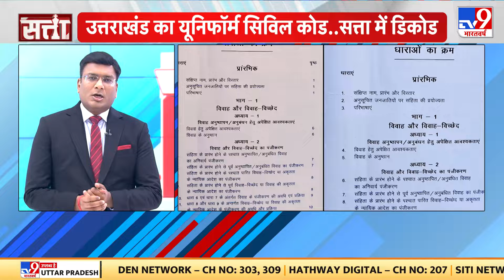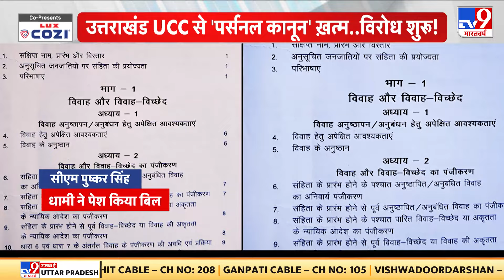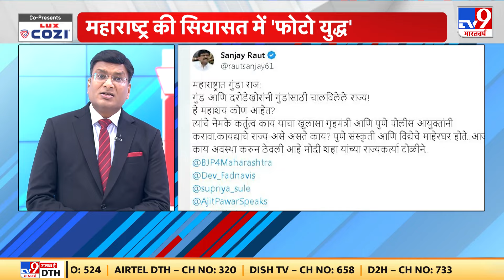Satt Full Show Harda Fire News: आदिवासी इलाके में बारूद का भंडार कैसे जमा था?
MP के आदिवासी जिले Harda की firecracker factory में हुए भीषण अग्निकांड से हर कोई हैरान है. यह अग्निकांड बारूद के भंडार में आग लगने से हुआ. सवाल उठ रहा है कि इतनी बड़ी मात्रा में बारूद का ढेर कैसे इकट्ठा हो गया.